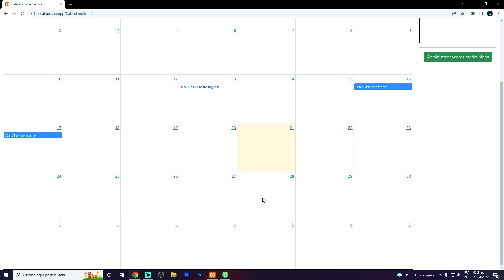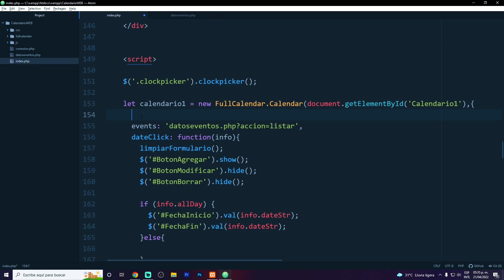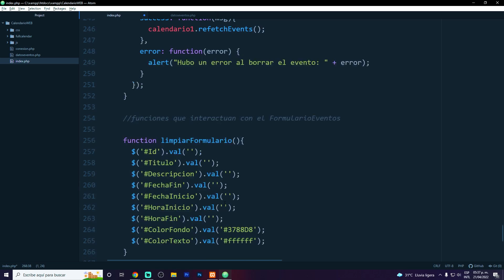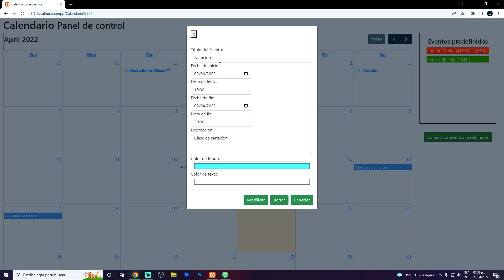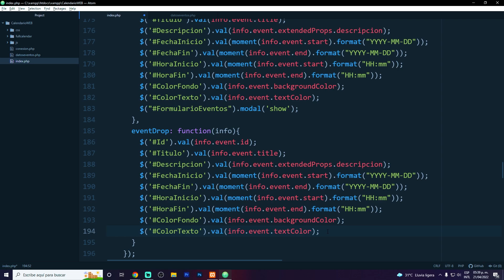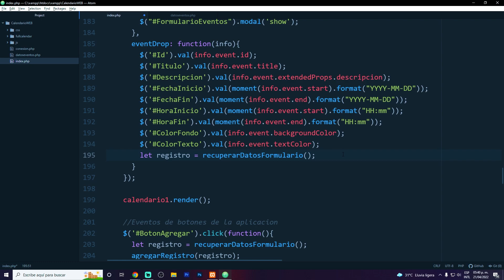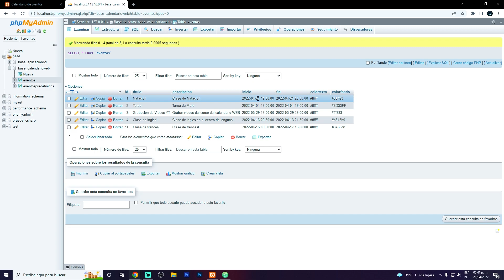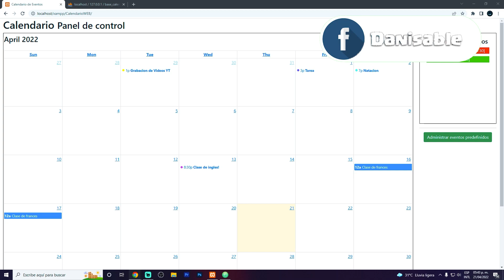Mini Curso: Calendario WEB | Mover eventos de día | Parte #27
¿Buscas un proyecto final? Pásate por aquí! Tal vez esto te funcione!